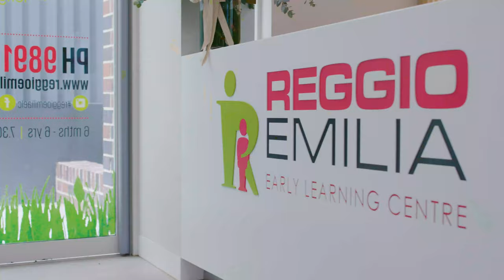Reggio Emilia Early Learning Centre Tempe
Reggio Emilia Early Learning Centre Tempe is a purpose-built child care centre, architecturally designed and equipped with state-of-the-art facilities and resources. We are a private learning centre that uses the powerful "Reggio Emilia" style education system for children between the ages of 6 months to 6 years. Our philosophy is inspired by the educational practices and beliefs of Loris Malaguzzi, which is known as the Reggio Approach, and our curriculum follows methodologies laid out by the Early Years Learning Framework.

The learning environments are carefully developed and constructed to capture children's interests and engage them in opportunities to gain skills and knowledge across a wide range of developmental areas.

Our goal is to provide an outstanding education and care service for children and families that enables every child to reach their greatest potential in life and to support families in the important role of parenting in our modern society.

We strongly believe that it is our role to inspire children and to engage them in a "Love of Learning" that becomes an integral part of their ongoing lives.
Our skilled educators are also able to provoke children's interests and challenge their thinking to extend learning. We aim to lead the way on how to engage children in meaningful and real learning opportunities that will enhance their lives and support children to reach their highest potential.

For parent’s convenience, there are parking spaces available on-site for the safe drop off and pick up. Book your free tour now!